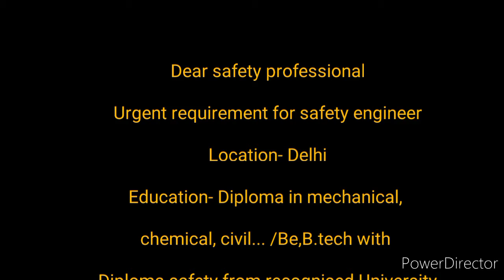Vacancy for Safety Engineer in Delhi.